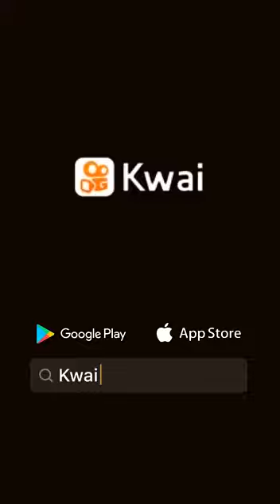Cat drinking milk from cow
Video of a cat drinking milk from a cow's udder